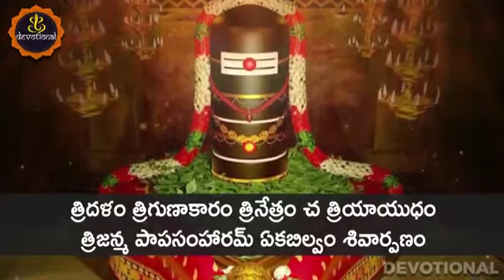Bilwashtakam, Shivoham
Shivoham*
Om Namah Shivaya*
Shiva Hara Mahadev Shambho*
Everyone must remember the name of God everywhere  - BHAGWANNAMA Smaran*  🙏🙏🙏